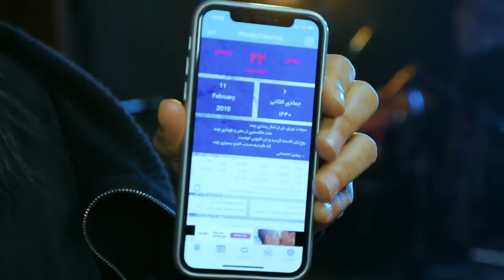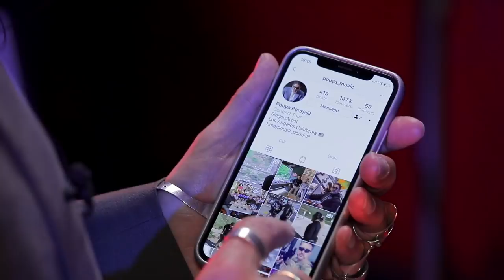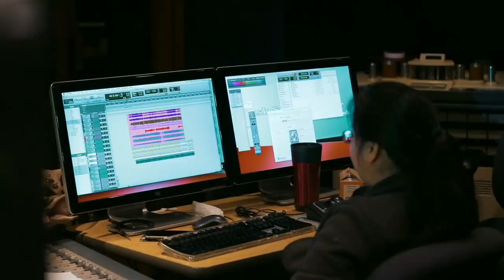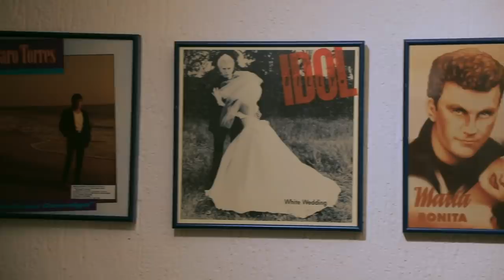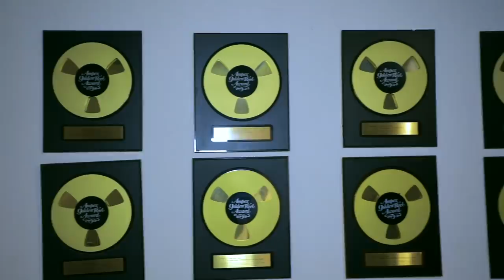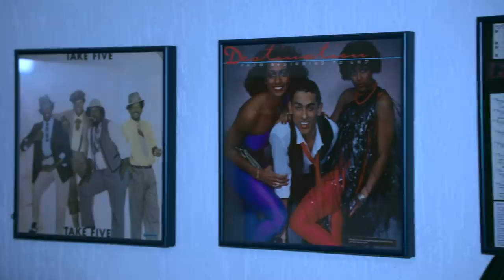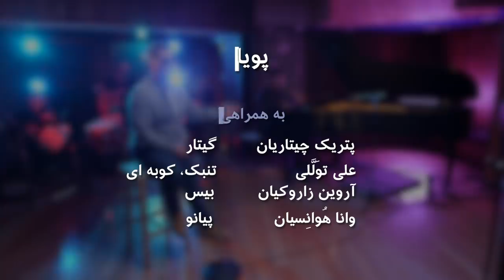بلوربنفش: پویا به صحنه باز می‌گردد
خسته از تکرارها ،رو راست، بی حاشیه  و یکرنگ. پویا خواننده‌ای با بیست سال سابقه که با آهنگ قطره باران محبوب شد، بدور از چشم‌ها تغییر مسیر داده و خواننده‌گی را به حاشیه زندگی اش کشیده است.
او به تازه گی هفت صبح به خانه باز می‌گردد و سرو کارش به نیروی  پلیس افتاده است! اما،  تعهدش را به موسیقی پاپ از نوع بزمی، حفظ کرده و فراتر هم رفته است. پویا دراین  برنامه  از بهزادبلور ترانه‌های جدیدش را زنده اجرا می‌کند و از اتفاقات نگفته زندگی و هنرش می‌گوید.